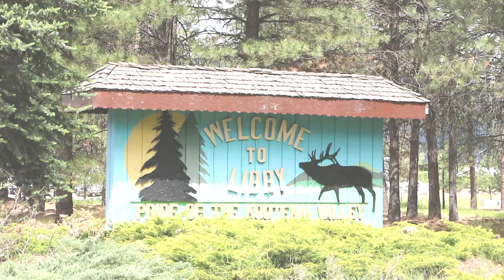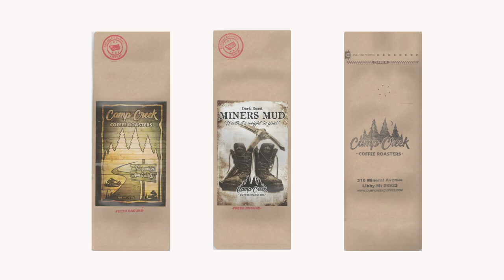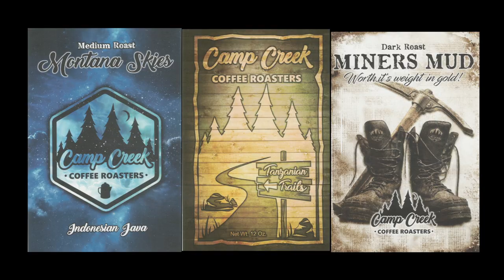Camp Creek Coffee with Coffee Crafters